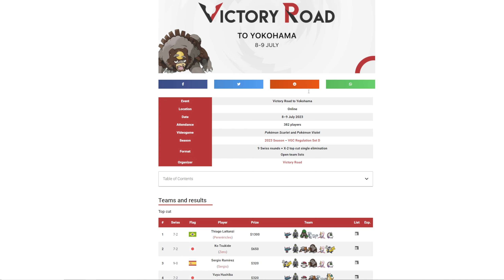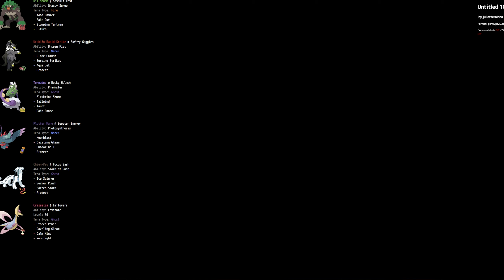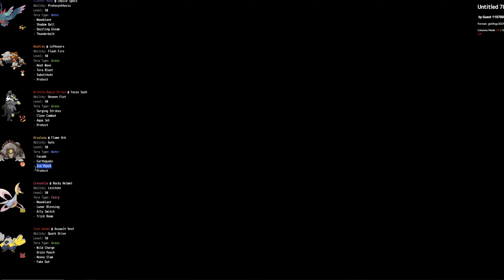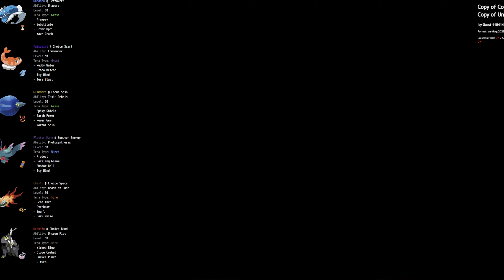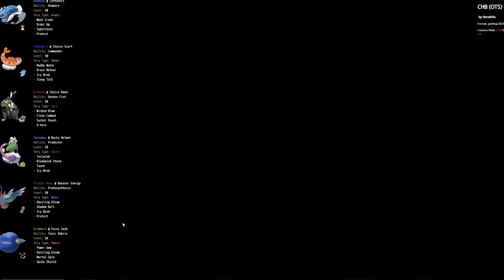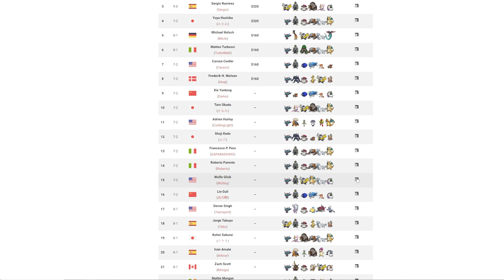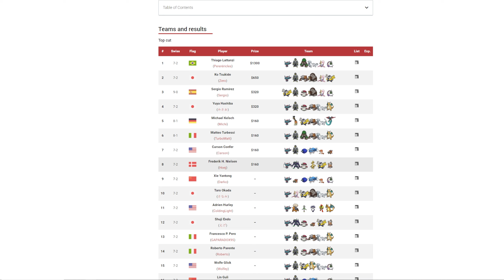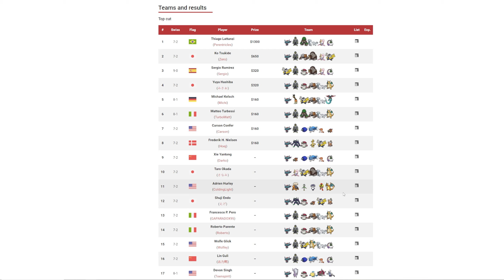This Team Won the First BIG Tournament of Regulation D | Pokémon Scarlet and Violet VGC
Victory Road 2023 Victory Road to Yokohama Breakdown

VGC 2023